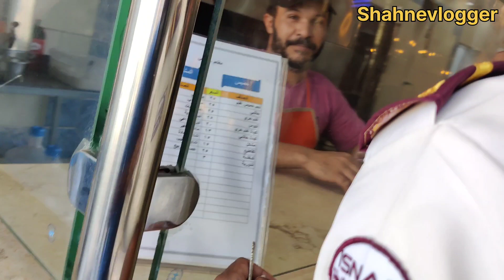Apne Saudi Arab ke Kapil ke shat pahli bar khana khaya _# vlogs